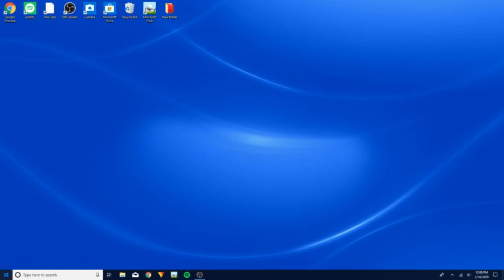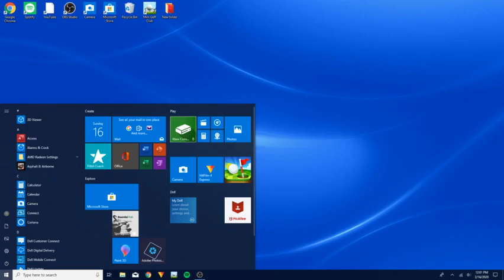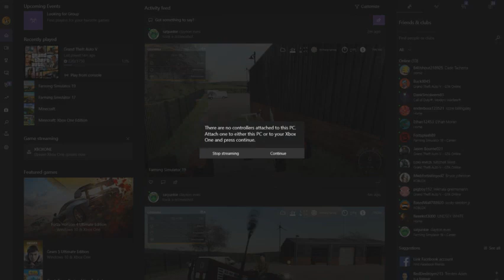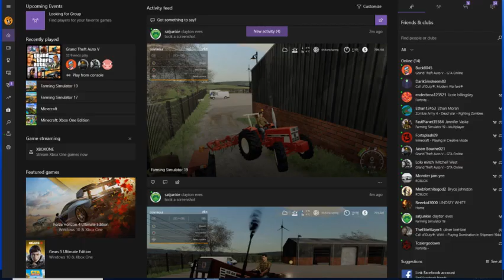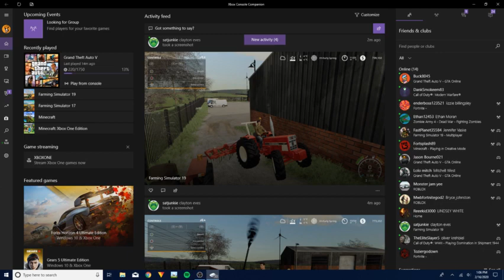100 sub special thanks to all